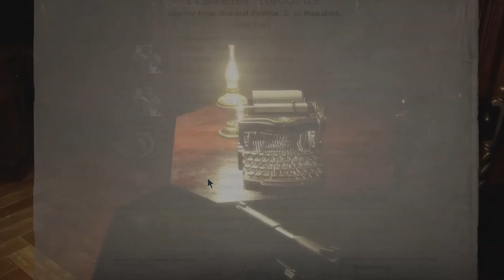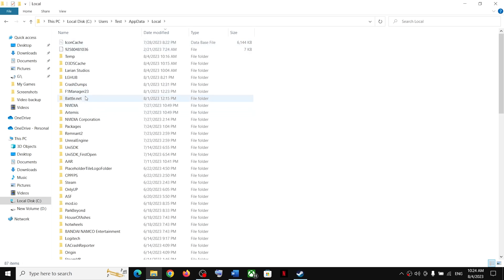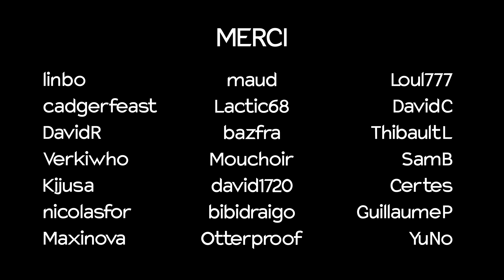Le problème des SAUVEGARDES dans les jeux vidéo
Ouvrir le menu, cliquer sur sauvegarder, sélectionner un emplacement, retourner en jeu. Tout ça fait partie de notre expérience courante des jeux vidéo. C’est même tellement commun et banal qu’on y fait plus attention.

Et pourtant, il y a des gens qui y réfléchissent. Beaucoup même.

⌚ Les chapitres :

00:00 - Introduction
01:00 - Un peu d'histoire
05:22 - Timing et localisation
12:16 - Atmosphère
14:30 - Un élément narratif
16:26 - Conclusion

👀 Les jeux que vous avez vus :

- Space Invaders
- Halo
- Call of Duty
- Elden Ring
- Nier Automata
- Rogue
- Kingdom Come: Deliverance
- Alien: Isolation
- Dark Souls
- Bloodborne
- Prince of Persia : Les Sables du temps
- Silent Hill 4: The Room
- Grand Theft Auto: Vice City
- Undertale